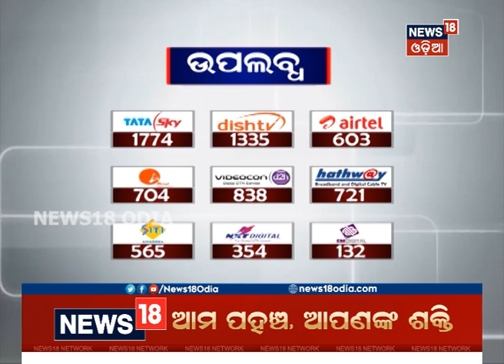କାଲିଠୁ ରାଜ୍ୟରେ ବଢ଼ିବ ବର୍ଷା: ୧୭ ଜିଲ୍ଲାକୁ ଅରେଞ୍ଜ ୱାର୍ଣ୍ଣିଂ